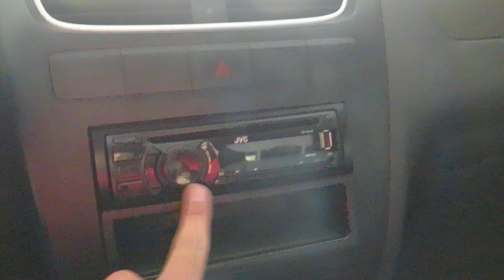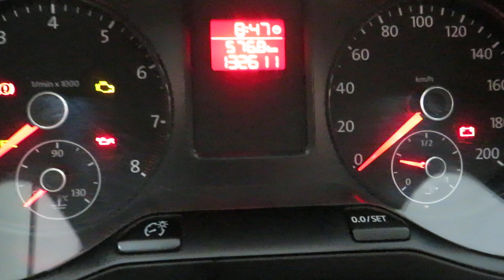Volkswagen Fox 1.0 MI Trend (Flex) 2013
Sobre esse carro: VEÍCULO MUITO BEM CONSERVADO, C/ MANUAL E CHAVE RESERVA. ÓTIMA OPÇÃO PARA QUEM PROCURA UM HATCH COMPLETO, ECONÔMICO E CONFORTÁVEL. CONTA C/ MOTOR 1.0 FLEX (76cv), SOM MP3, SENSOR DE ESTACIONAMENTO TRASEIRO, VIDROS, TRAVAS E RETROVISORES ELÉTRICOS.